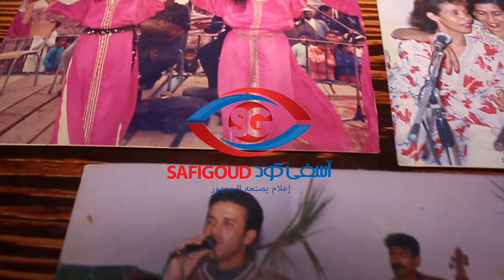الشيخة شامة ...قصة فنانة شعبية دارت بيها الوقت ولقات راسها في بيت ديال الكرا